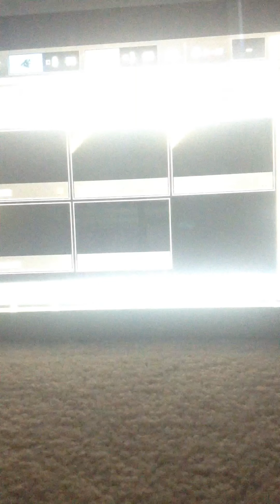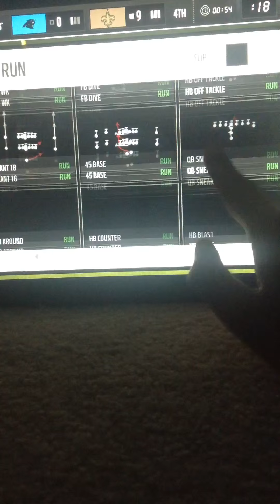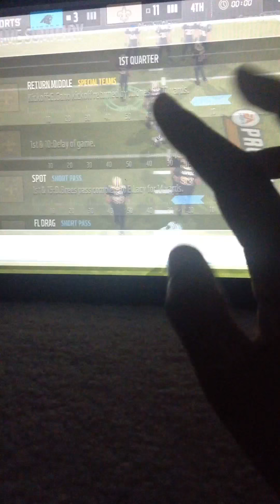Madden Mobile - Season Game & League Pack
Schedule :
Monday - MyNBA2k16
Tuesday - No Vid
Wednesday - Madden
Thursday - MyNBA2k16
Friday - Madden
Saturday and Sunday - BO3